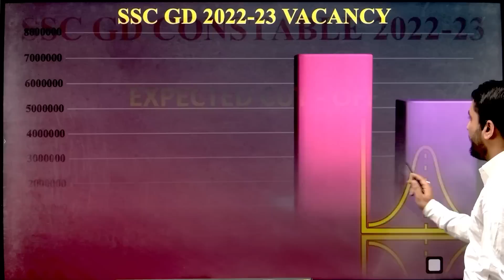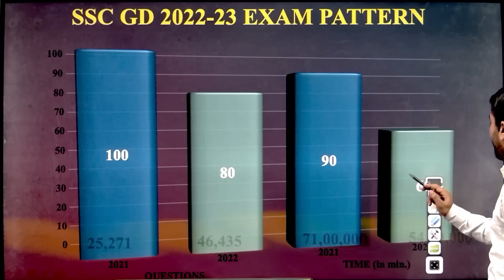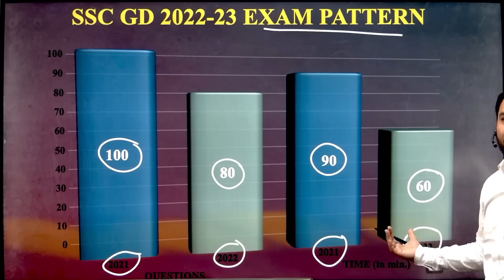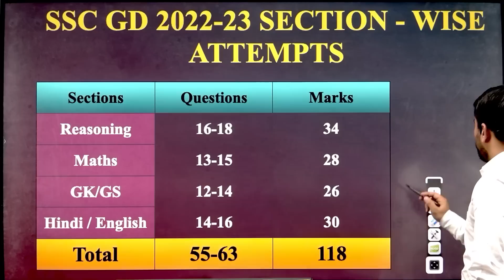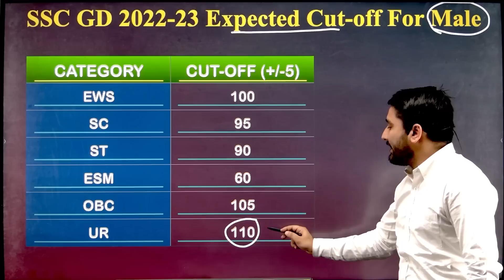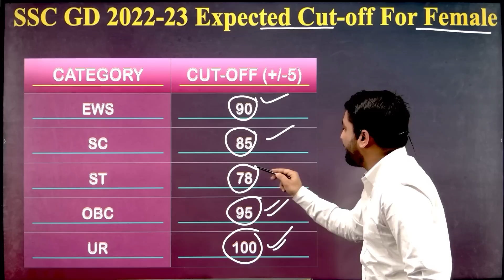🔥SSC GD Cut Off 2023 | SSC GD Safe Score | SSC GD 2023 Expected Cut Off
🔴 6:00 AM --  Ujjwal Sir (Current Affairs)
🔴 9:00 AM --  Aditi Mam (English)
🔴 10:00 AM --  Yogender Sir (GK/ GS)
🔴 11:00 AM --  Sonal Mam (Reasoning)
🔴 12:00 PM --  Ashish Sir (Maths)

🔴 1:00 PM --  Kundu Sir (Maths)
🔴 2:00 PM --  Yogender Sir (GK/ GS)
🔴 3:00 PM --  Niharika Mam (English)
🔴 4:00 PM --  Sonal Mam (Reasoning)

Railway ALP / RPF Constable Classes

🔴 5:00 PM --  Ashish Sir (Maths)
🔴 6:00 PM --  Sonal mam (Reasoning)
🔴 7:00 PM --  Shatrughan Sir (GK/GS)